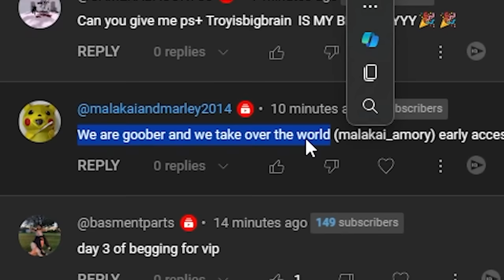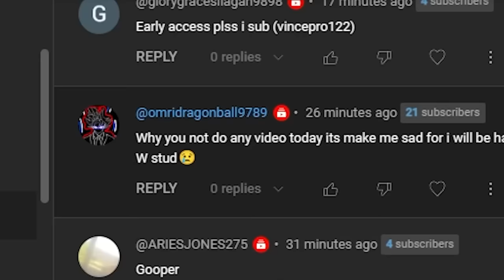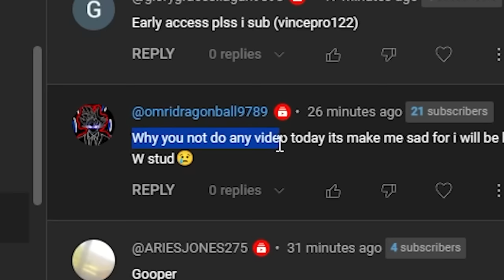WALL COMBOING PLAYERS WITH EVERY MOVESET in The Strongest Battlegrounds..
i played saitama battlegrounds or the strongest battlegrounds and they just completed atomic samurai the moveset is finally here but people thought that atomic samurai free would be here but its not. but in this video i show the crazy new feature in the strongest battlegrounds which is wall combos and show how to wall combo in the strongest battlegrounds with every moveset. overall the update is pretty cool it added other things as well. saitama battlegrounds is one of the best battlegrounds games on roblox. you can become sonic,garou,genos,bald hero. they also added new things like wall combos wall combo and new emotes!